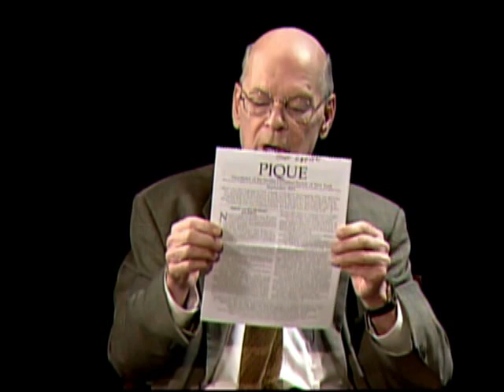John Rafferty 09-22-11 Original air date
More about John Raferty in his own words. More to be added. "I'm the President of the Secular Humanist Society of New York and the Editor of its newsletter, PIQUE. I've been a humanist all my life, but only woke up to that fact in the mid-1990s. Meeting other humanists - like the people here - is a joy. I'm the President of the Secular Humanist Society of New York and the Editor of its newsletter, PIQUE. I've been a humanist all my life, but only woke up to that fact in the mid-1990s. Meeting other humanists - like the people here - is a joy." The Secular Humanist Society of New York was founded on February 10, 1988, when fourteen persons, solicited from the Free Inquiry magazine mailing list, met at Variety Recording Studios on 42nd Street in Manhattan. While SHSNY's steadily growing membership is of course concentrated in the greater New York metropolitan area, we are pleased to have members (and subscribers to our newsletter, PIQUE) from as far away as Florida and California, Liechtenstein and Australia.
SHSNY is a non-profit organization (your dues are tax-deductible).

John Rafferty — President/Editor
Elaine Lynn — Vice President/Secretary
Donna Marxer — Treasurer
Remo Cosentino
Arthur Harris
Lee Loshak
Irv Milman
Robert A. Murtha, Jr.